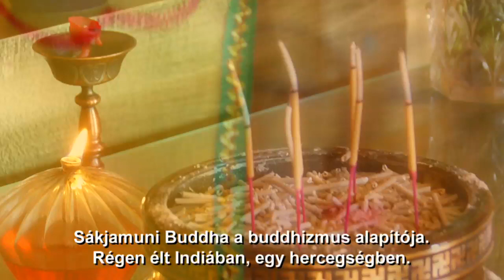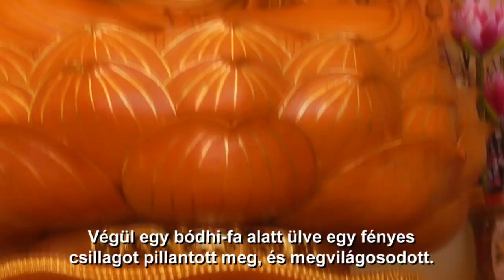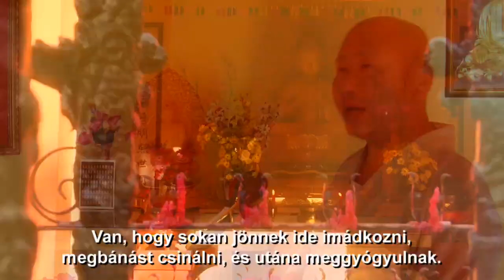Csan Buddhizmus - A könyörületesség és a bölcsesség filozófiája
A világon rengeteg irányzata és ágazata van a Buddhizmusnak, melyek mind kisebb-nagyobb mértékben a saját hagyományuk szerint gyakorolják és adják tovább a tanítást.

Ez a sokrétűség mégsem eredményezte azt, hogy teljesen eltérő nézetek alakuljanak ki.
Mindez annak köszönhető, hogy a Buddha sikeresen lefektette azokat az alapokat, amik mentén aztán a tanítványok, akik megtanulták, megértették és megvalósították a Tanító adta útmutatások szerint a megszabaduláshoz vezető utat.

A leggyakoribb kérdések között szerepel, hogy mi az a buddhizmus. Ming Lai mester - a cinkotai Csan templom apátja - azt válaszolja mutatva a kertben levő bambuszokra: "az egyik bambusz rövid, a másik hosszú."

Nesze neked buddhizmus!